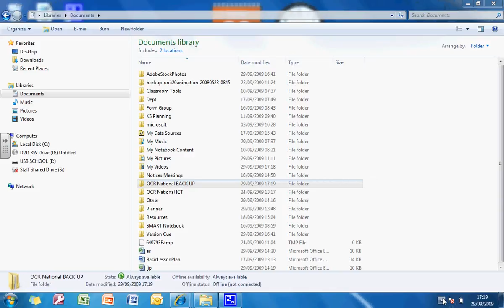Restoring a file/folder from a USB memory stick